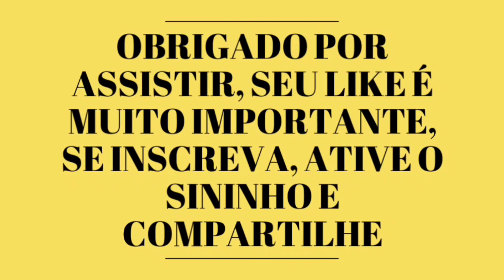Plantamos acerola, feijão andu, fava, fradinho e muito mais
Olá galera guenki?
Instagram aquaponia e frutas em vaso